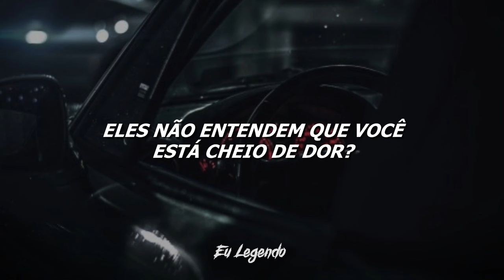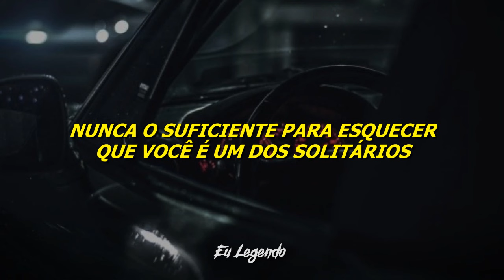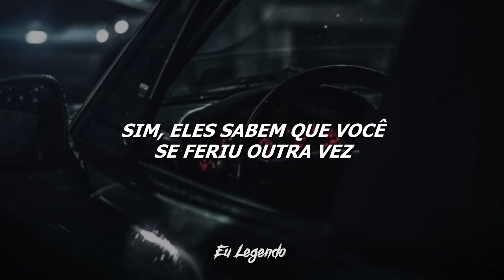Disturbed - Decadence (Legendado/Tradução)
Lyrics:
Ah-ah-ow!

Say! Yes, they know that you've hurt yourself another time
Don't they know that you're full of pain already?
Yes, they know that you've hurt yourself another time
Decadence isn't easy, is it?
Decadence isn't easy

Then you slowly recall all your mind
Why, your soul's gone cold, and all hope has run dry
Dead inside
Never enough to forget that you're one of the lonely
Slowly recall all your mind

Decadence isn't easy

If I scare you now
Don't run from me
I've been hiding my pain, you see
Say if I scare you now

Dead inside
You slowly recall all your mind